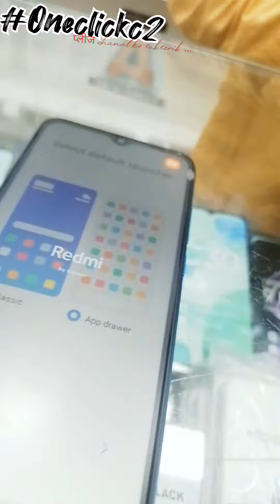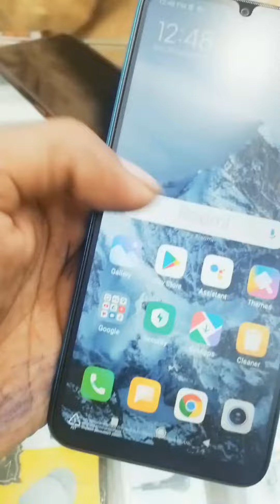birthday 🎂 Gifts 🎁 my Gf love you life